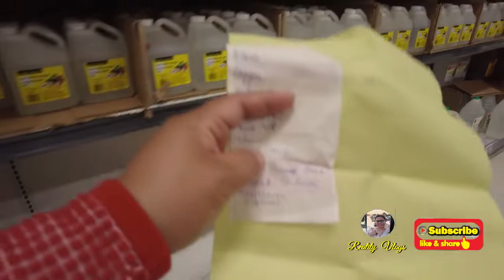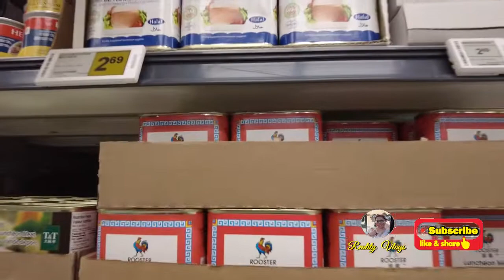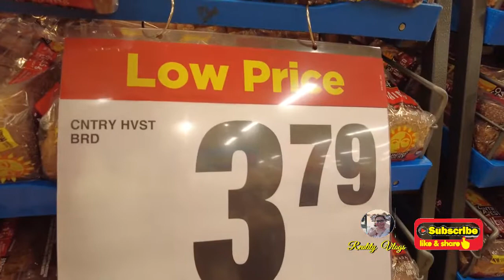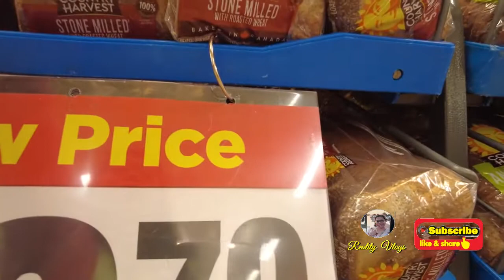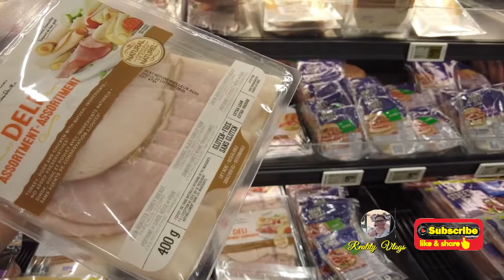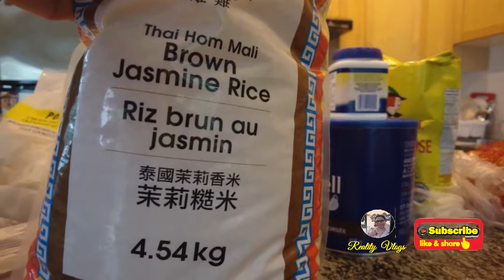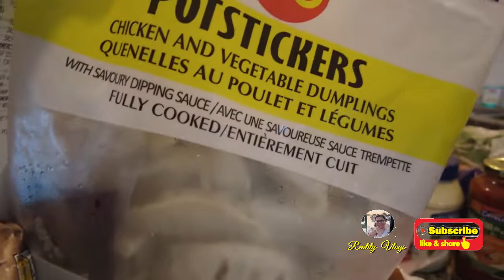Vlog #44 Ang mahal ng bilihin, Budget din po kami(Reality Vlogs)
Reality Vlogs
Hello salamat po sa inyong support ❤️